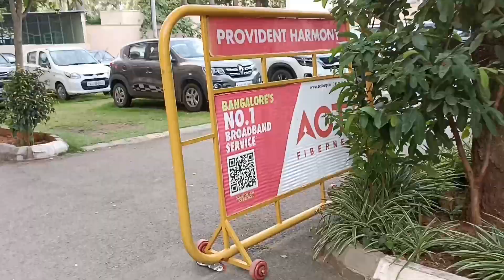Delicious Hilsha Lunch|| Bangladesh Hilsha|| Shrihaan First Playing In Park